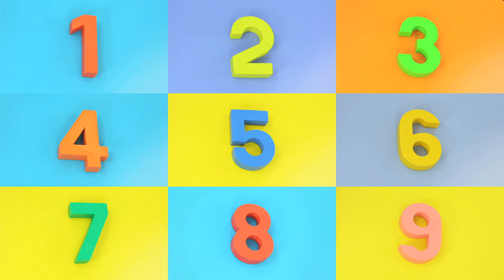Bienkies Fun | Numbers 1-10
Counting numbers from 1 to 10 with the Bienkies!